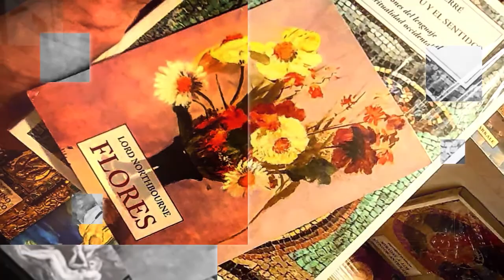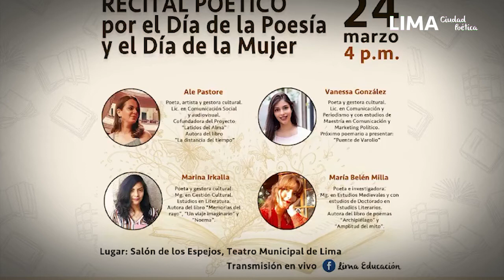CIUDAD POÉTICA, CELEBRACIÓN DE LA PALABRA Recital Poético por el Día de la Poesía y Día de la Mujer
CIUDAD POÉTICA, CELEBRACIÓN DE LA PALABRA
Recital Poético por el Día de la Poesía y el Día Internacional de la Mujer

Seguimos trabajando por una Lima Ciudad Poética!
24 de marzo del 2022, Salon de los Espejos del Teatro Municipal de Lima

Edición: Lima Ciudad Poética - Heriberto M. Diaz